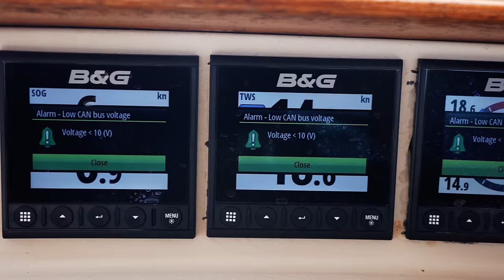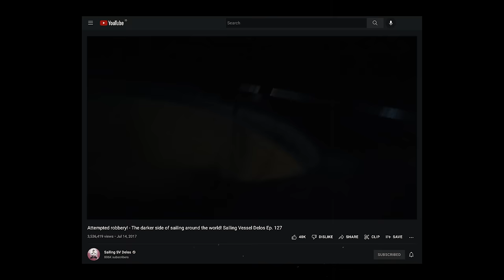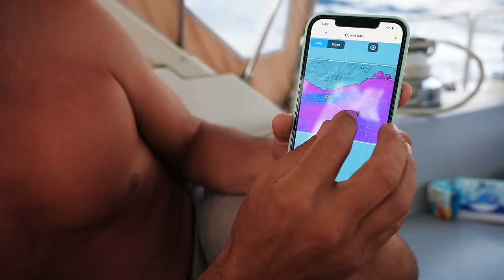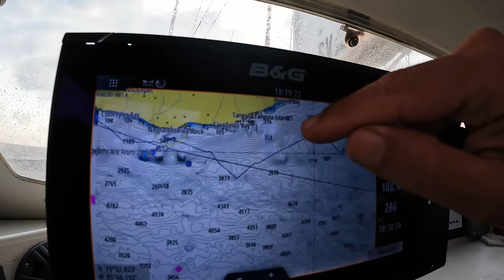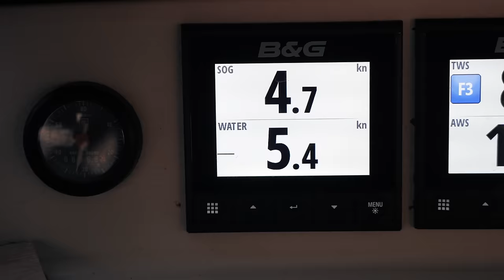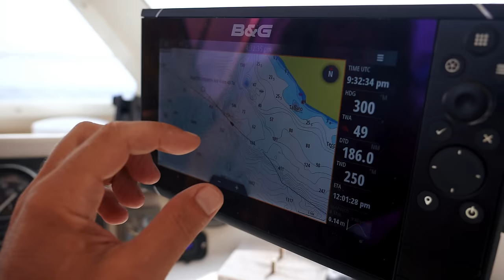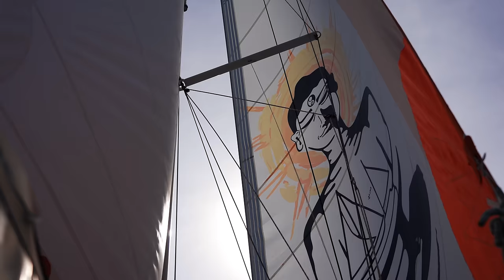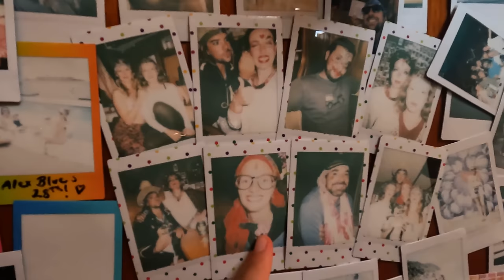What Can Go Wrong, WILL GO WRONG 😳 Sailing Vessel Delos Ep. 385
All Systems Are Down 😱 A slew of failures leaves us with no GPS, no navigation, no autopilot, and no instruments...Delos goes dark!

Get ready for a doozie of an episode that pretty much sums up boat life...stuff breaking with moments of magic mixed in between!  We left Chiapas with a less than exciting forecast.  After weeks of nothing but headwinds on the tail of Hurricane Agatha, there was finally a light period that we would be able to motor into and make miles north towards the prime mexican cruising grounds on the other side of the Tehuantepecs.  And as the days unfolded, it was one thing after the next as we dealt with a surprise visit at sea, one stir crazy toddler, current, wind and waves on the nose, and a whole slew of system failures that left us with no gps, no autopilot, and no instruments.

Protect yourself from the sun!